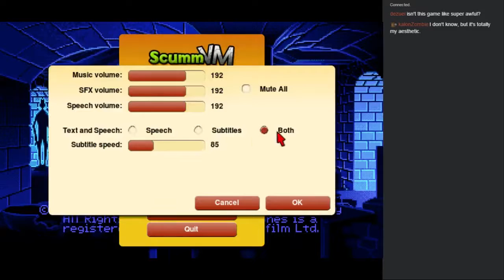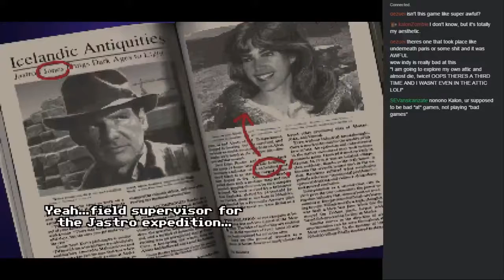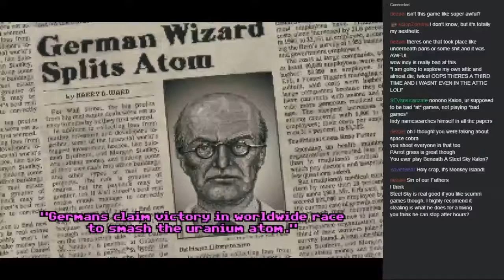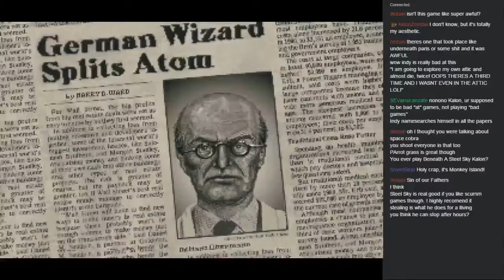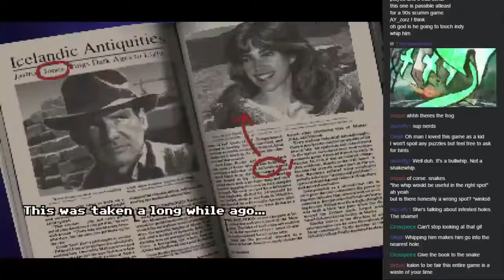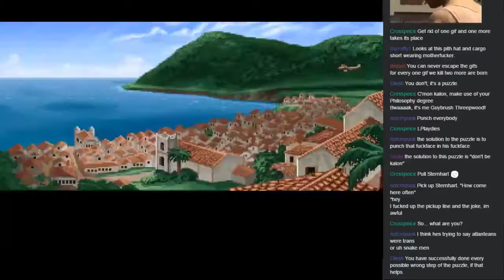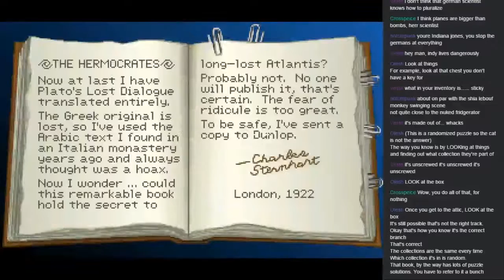Indiana Jones and the Stream of Atlantis (7/10/2015)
No time for love, doctah Jones!